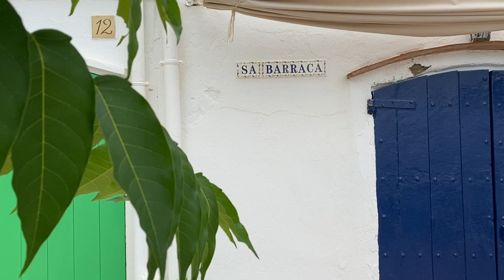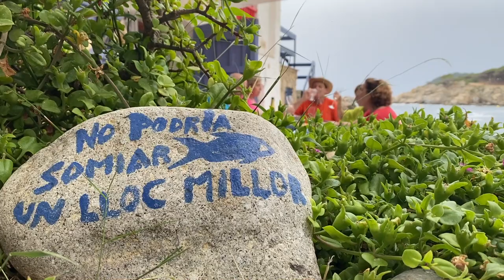ELS JUBILATS SERAN SEMPRE NOSTRES V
ADÉU

Tan gran és l’entusiasme

que l’aigua del bassal tremola

quan t’hi emmiralles.

Et crida l’estiu

i la tarda sencera és daurada

mentre escric el teu nom

on ningú no l’esborrarà.

He fet una tanca de llum

on no s’hi acosti la tristesa.

He deixat una foguera encesa

per a la nit i la festa.

De les teves petjades

auguro flors i bondat.

Al fons dels teus ulls

balla content l’enigma

que et guiarà per la vida.

Roser Melià